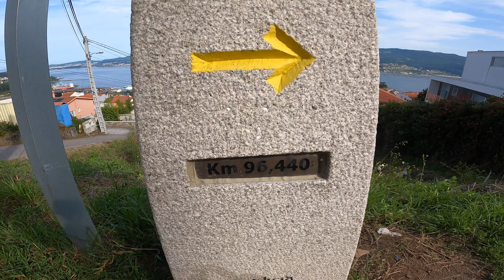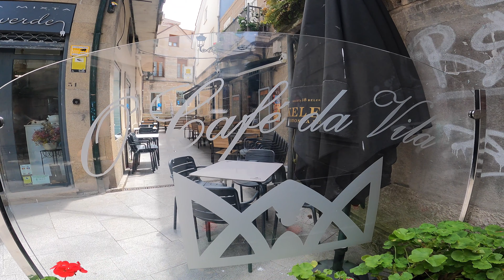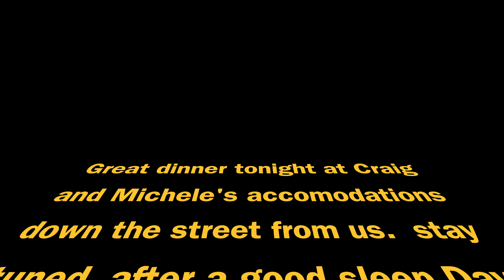Portuguese Coastal Camino 2023 Day 9 4K